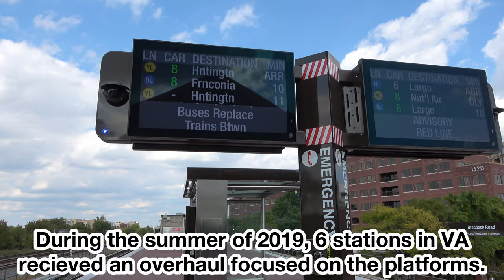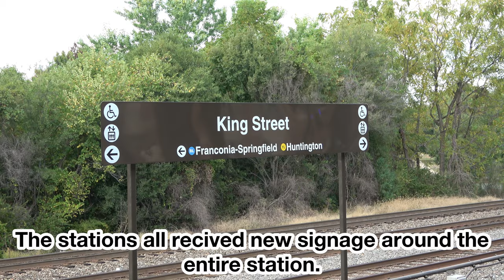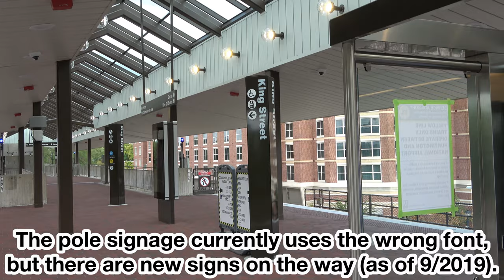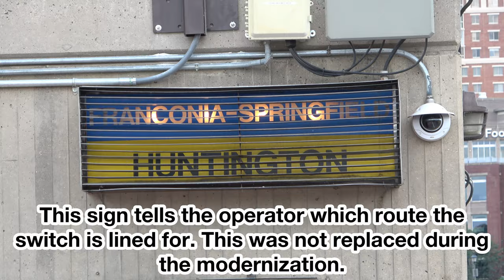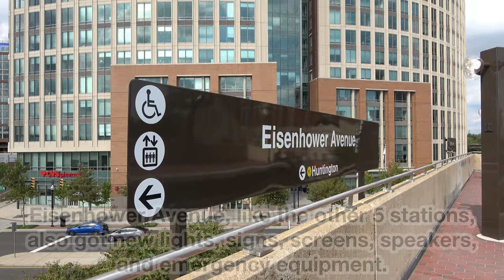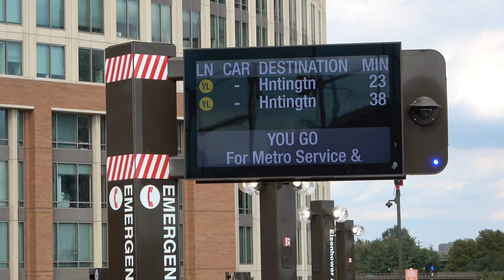[4K] DC Metro's Newly Redone Stations!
Over the summer of 2019, the 6 stations south of National Airport were redone and modernized. The main component of the modernization was a platform rebuilding project at each station. These platforms were not built to last when originally built, and some were rising or sinking. Metro also took the opportunity to do some cosmetic and track work to the stations. Enjoy!